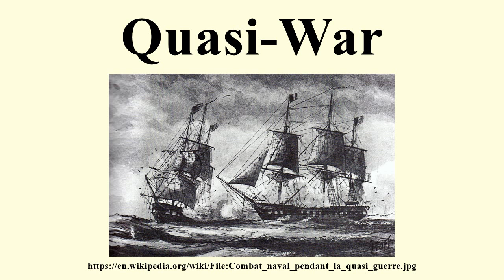Quasi-War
Image-Copyright-Info
Image is in public domain
Author-Info:   William Bainbridge Hoff ( ? - 23 mai 1903)
Image-Copyright-Info